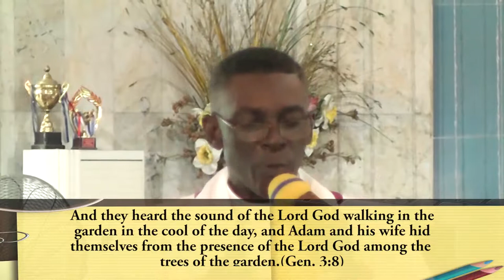A Deadly Blow Against Sin | Rt. Revd Christian Ide